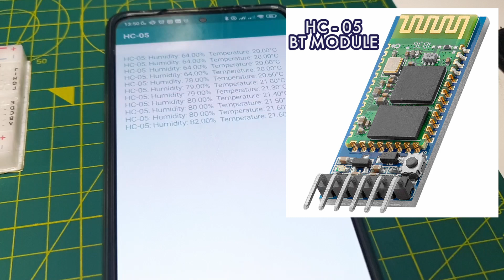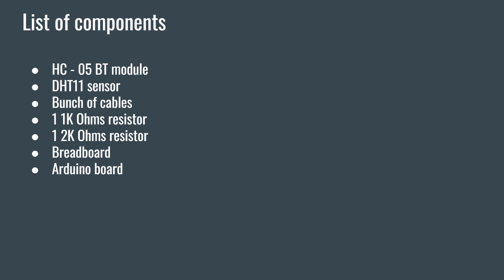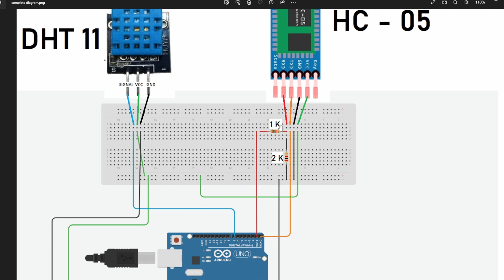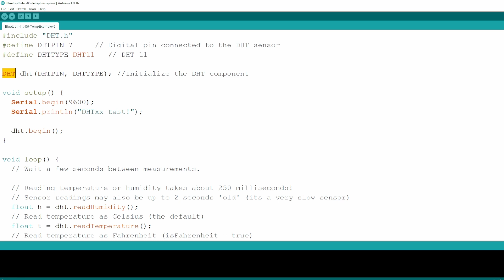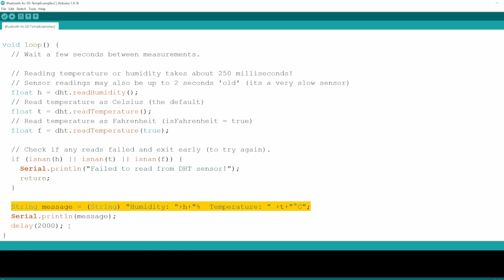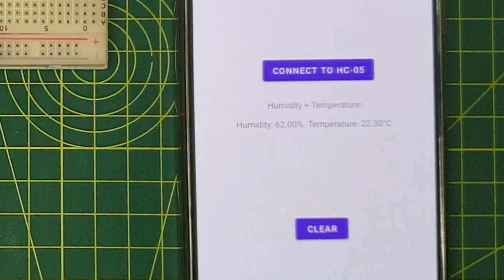Arduino Bluetooth tutorial (HC-05): Send the room temperature to Android using the DHT11 sensor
Hello!

I hope you liked my video, all the source code and integration diagrams can be found

I created this Discord server so we can discuss any technical topic

0:00 Intro
1:02 Components
1:53 Integration diagram
3:20 Arduino Source code
4:08 Demo
5:32 Outro